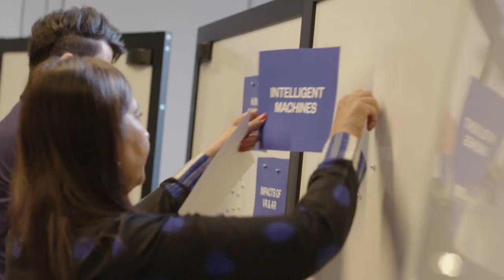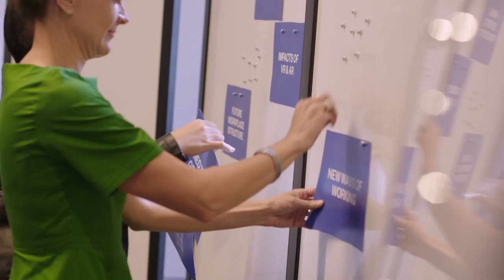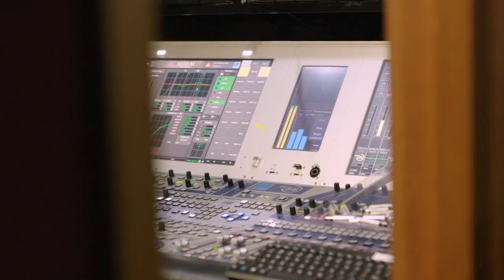The Future of Work: Asia Pacific Think Tank Highlights | Adobe Acrobat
As an emerging market, the Asia Pacific region is facing unprecedented opportunity, but along with that, comes a host of new challenges. Think Tank thought leaders considered a future where people and machines work seamlessly together, redefining our experiences at work and in our everyday lives.